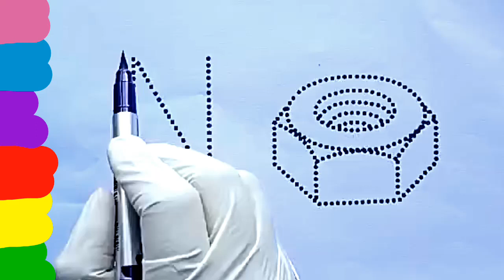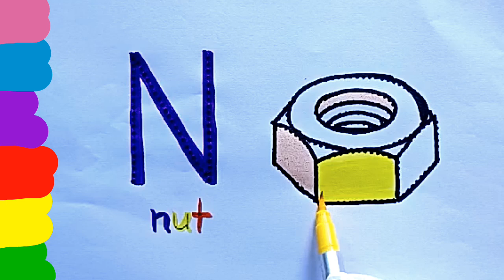Nut drawing and painting | How To draw Nut | N tracing for kids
In this video the kids will learn how to draw cute and colouring nut step by step.
Cute nut painting step by step.